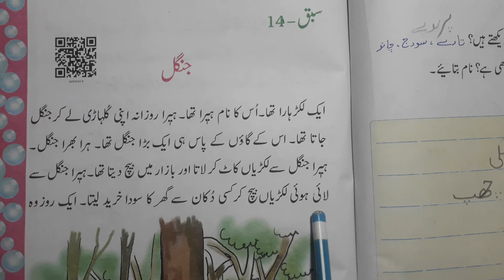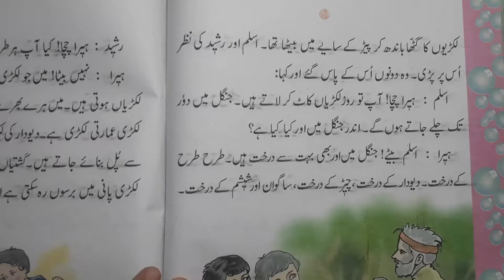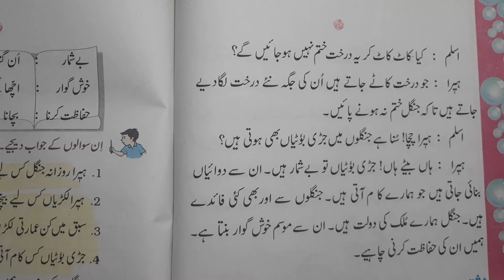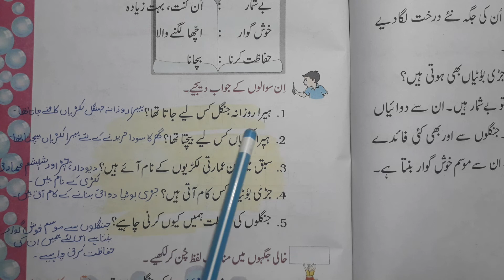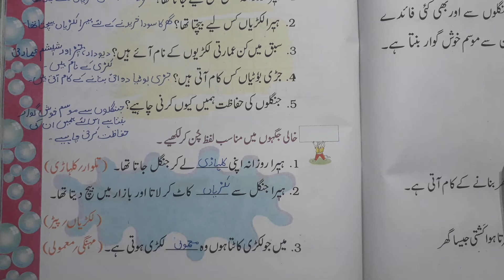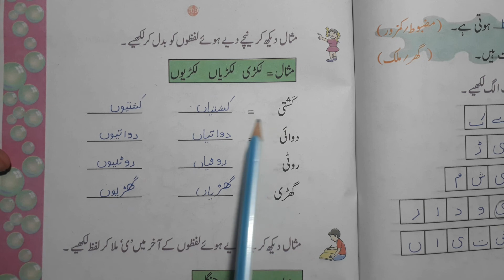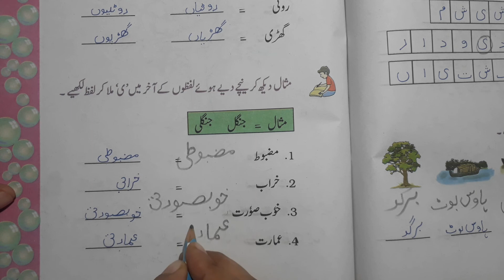class 2 chapter 14 with answer ibtedai urdu according to syllabus and course ncert cbse